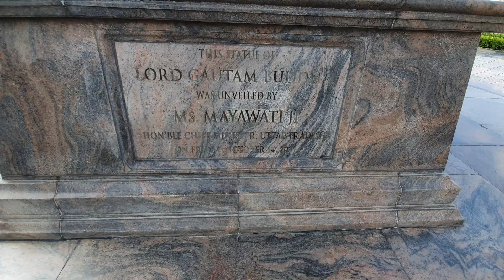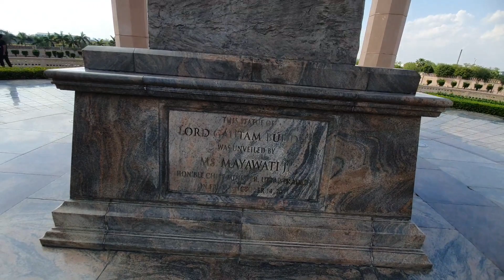Dr Br Ambedkar Park || Park worth 650 Crore